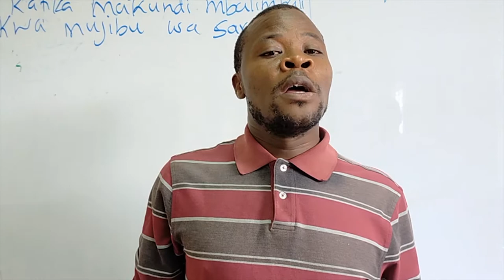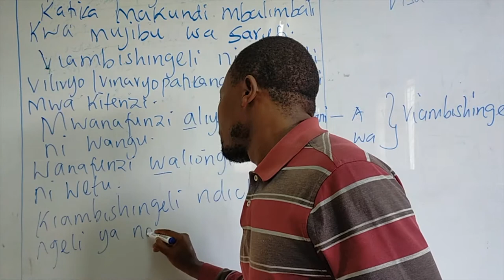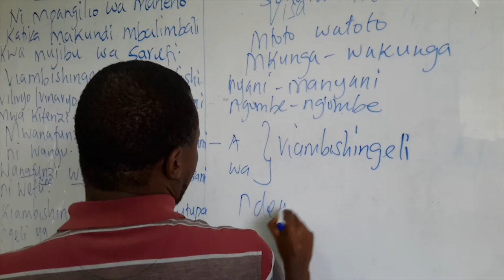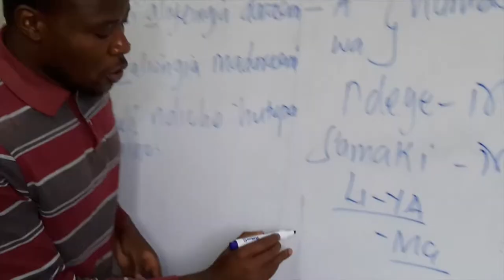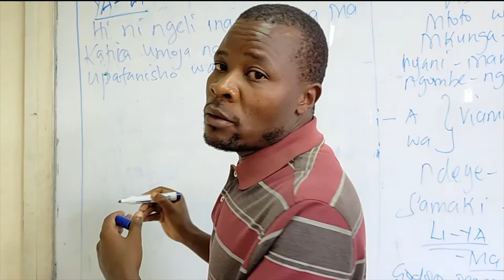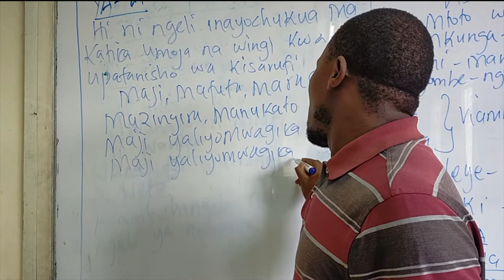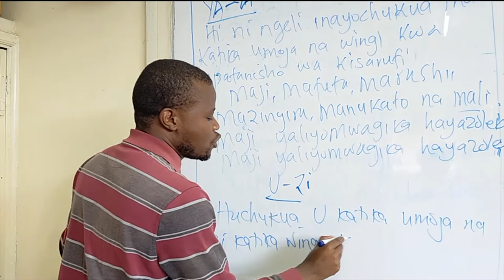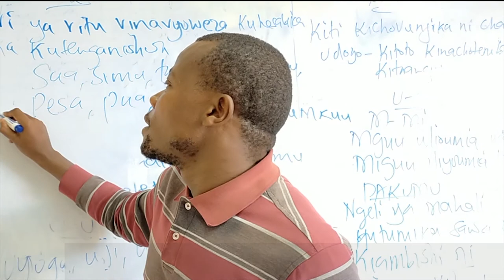ONDARA NGELI FINAL